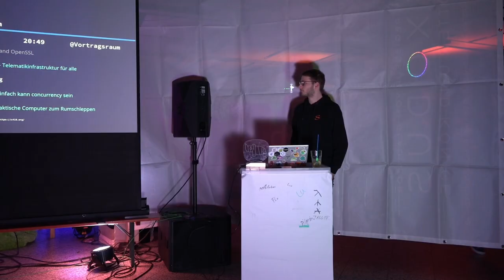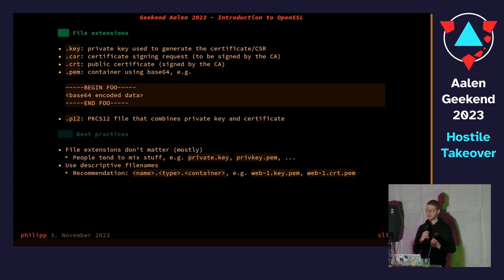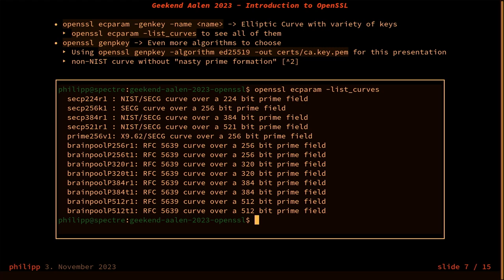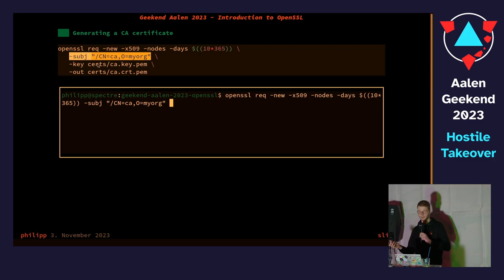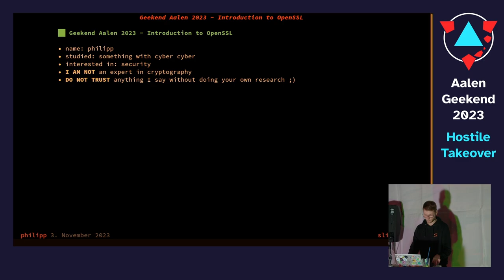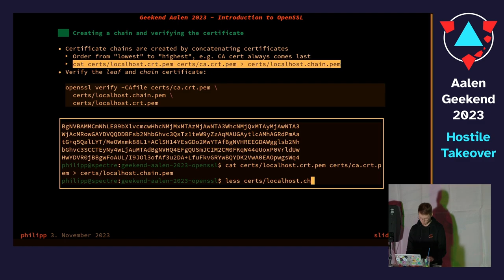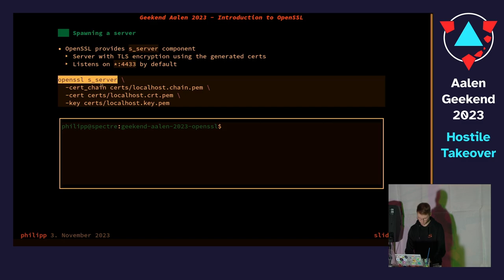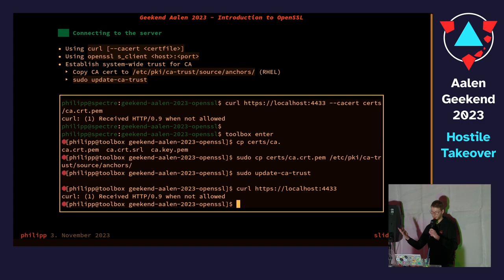Digital Certificates and OpenSSL | Aalen November Geekend 2024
An introduction into digital certificates and a demonstration on using the OpenSSL CLI to create and inspect them.

A beginners guide to digital certificates (TLS) and some helpul commands to interact with them.

Lizenz: CC-BY-SA 4.0 by winkekatze.tv and Hackwerk Aalen